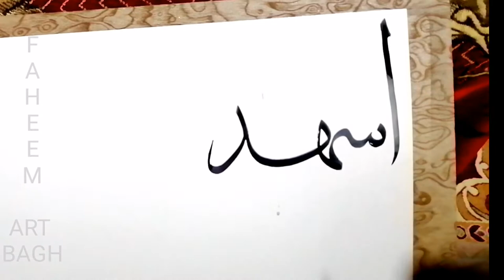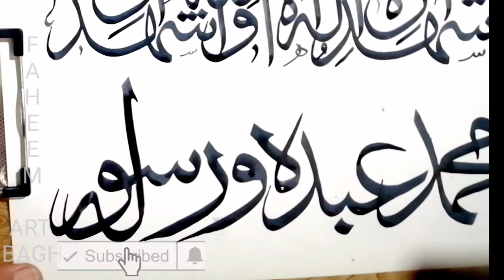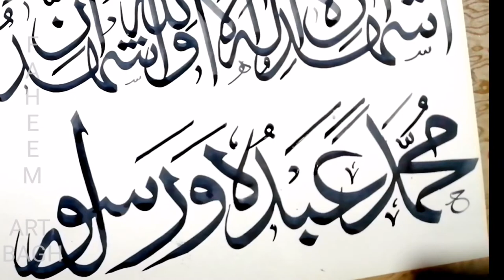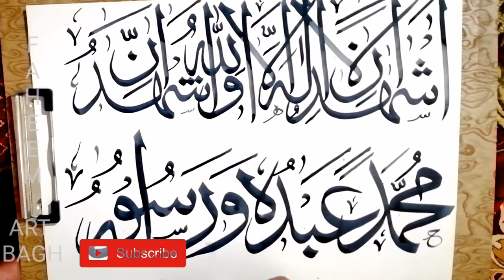how to learn calligraphy arabic "kalma shahadat" by faheem art bagh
In this lesson we will learn to write Arabic calligraphy "Kalima Shahadat".
Choose our channel to learn calligraphy and painting.